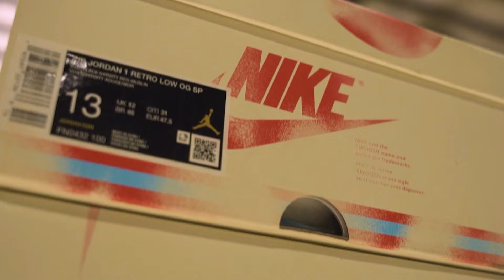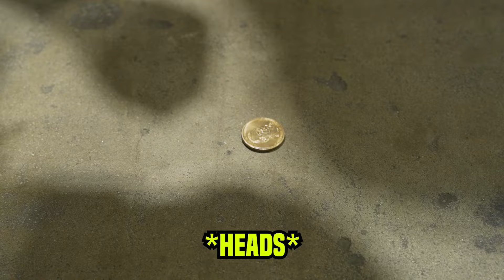COIN FLIPPING FOR DEALS AT SNEAKER TRAVELERS TAMPA!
Vending & cashing out at The Sneaker Travelers Tampa! In this video, we did tons of deals and the majority of them ended in a coin flip! All support is greatly appreciated!